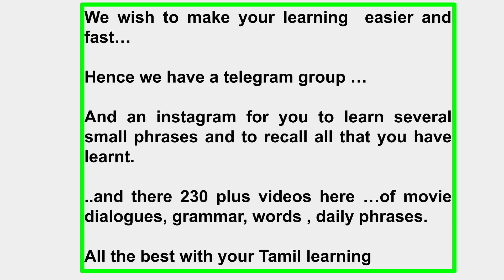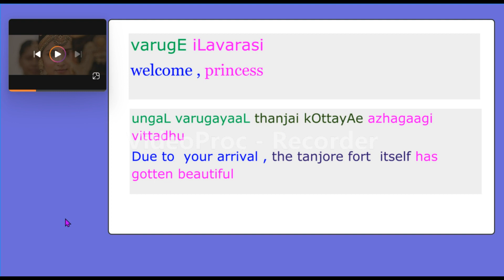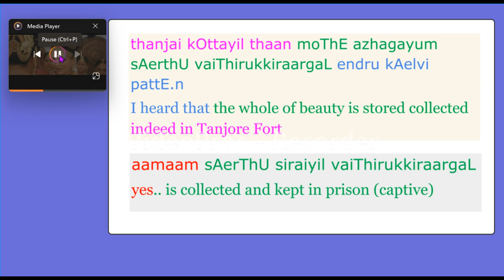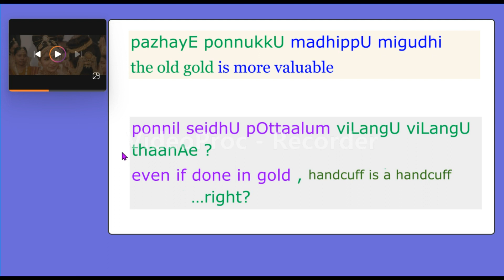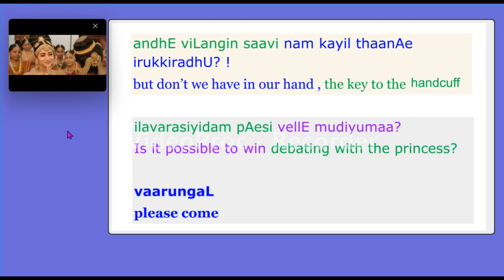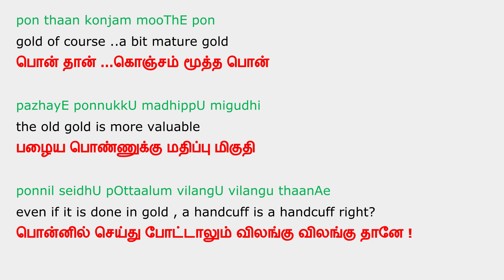LEARN TAMIL 235 - "LEARN TAMIL THROUGH MOVIE DIALOGUE - PONNIYIN SELVAN "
Here is the link to the movie dialogue from an external link

Learn Tamil through 200 plus videos of grammar , phrases, vocabularies.

Check here to access the entire channel

And here is the list of GRAMMER VIDEOS  that can help you build your foundation strong

Be sure  also to  follow instagram channel for a different type of interesting videos:

JOIN THE COMMUNITY OF TAMIL LEARNING GROUP IN TELEGRAM
(send a request to gmail id : learnandspeaktamil)